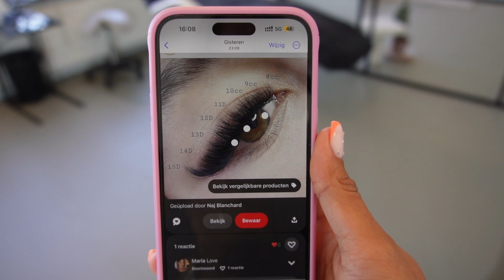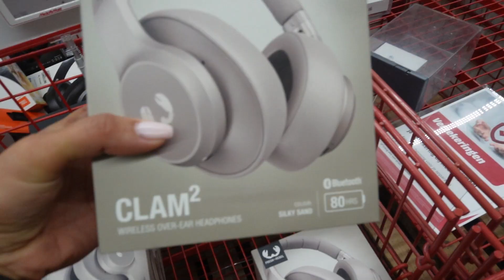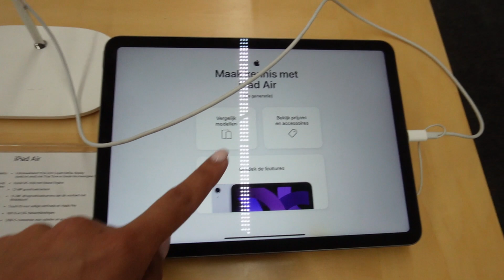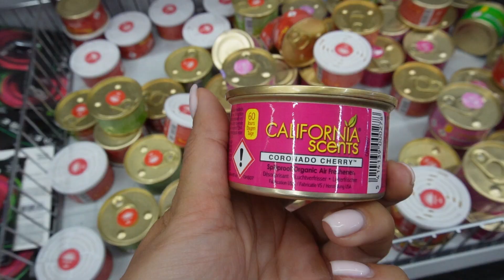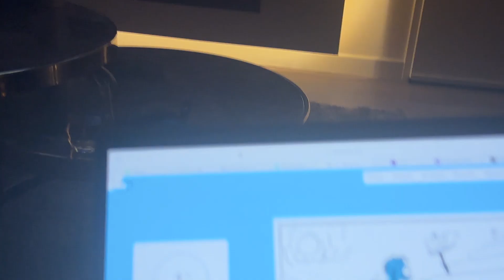Peter akkerman eye fashion, Rene heeft zijn * verbrand, kleding voor Vinted | Vlog #33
♦️ Zakelijk contact?

♦️ Samenwerkingen in deze video:

- Peter Akkerman Eye fashion Rotterdam